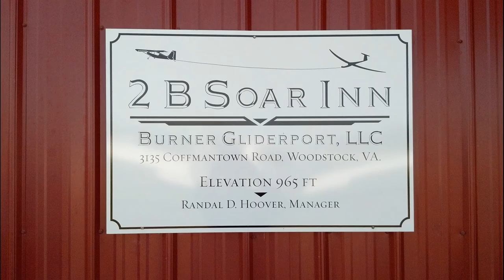Burner Airfield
A wonderful day of 31 flights at Burner Field.